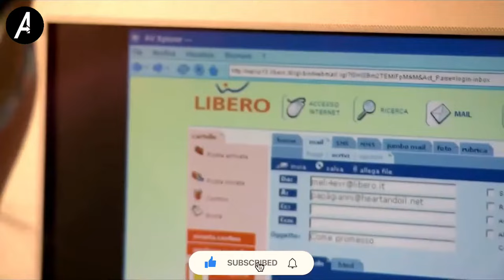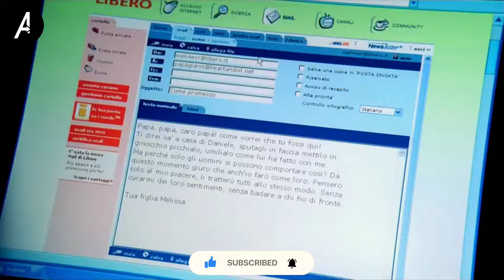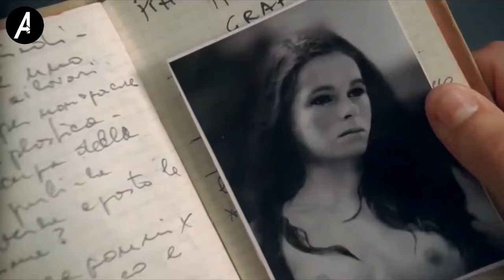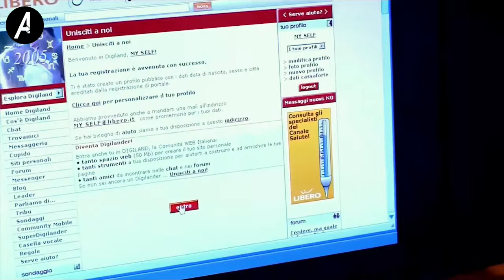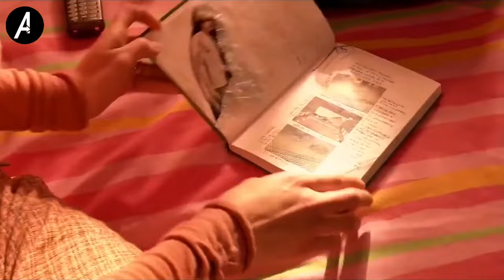Melissa P Movie Explained in Bangla | মুভির গল্প